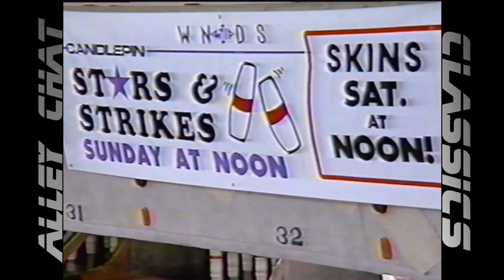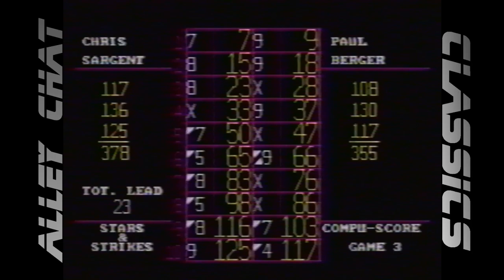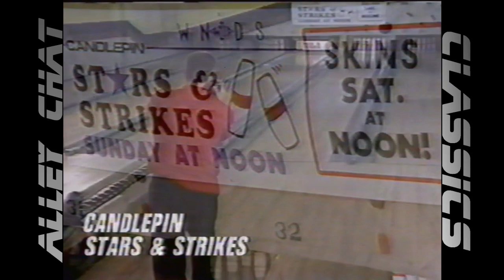Alley Chat Classics - WNDS Stars and Strikes - 1995 ToC - Chris Sargent v. Paul Berger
WNDS Candlepin Stars and Strikes - This match features number 2 seed Chris Sargent of Haverhill, MA and vs. number 1 seed Paul Berger of Hopedale, MA